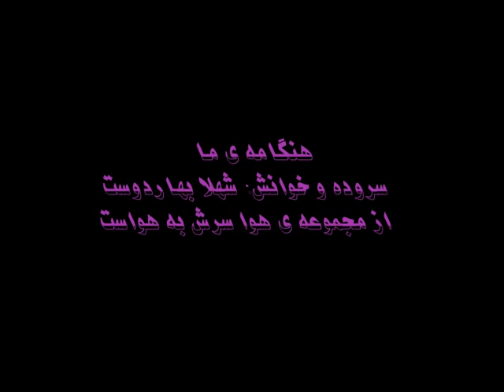Hengame-ye Ma هنگامه ی ما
Shahla Bahardoost Gedicht
Mix mit  Bilder und Musik